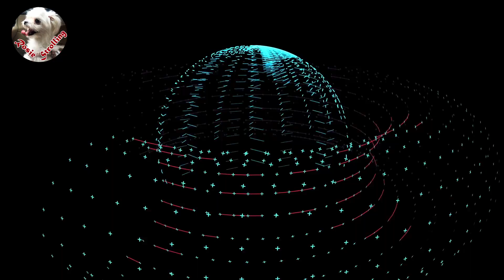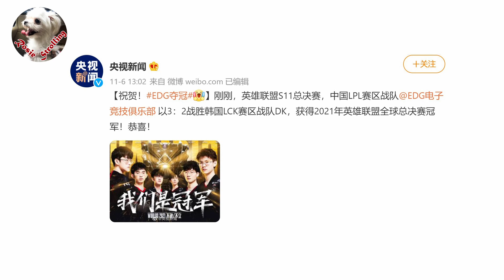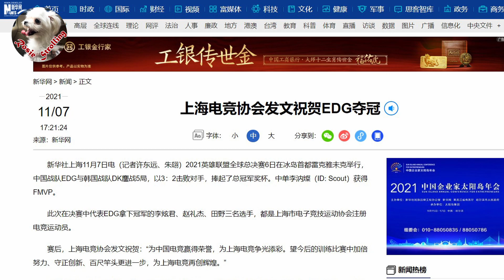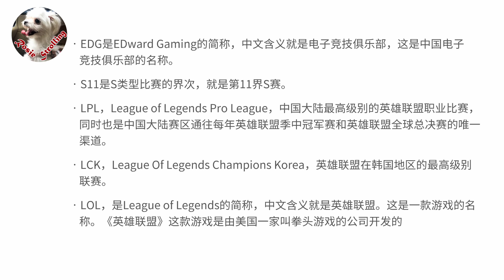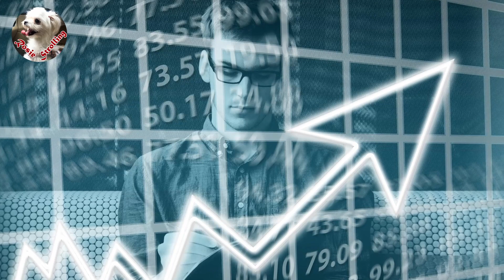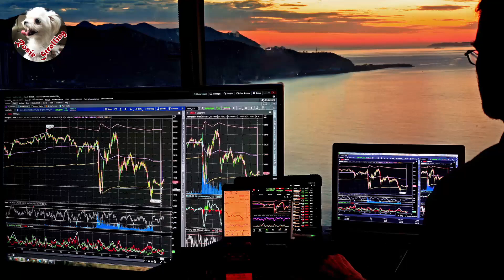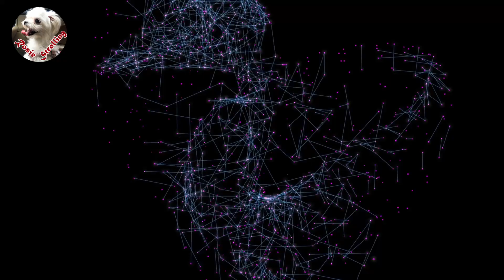🇨🇳 从EDG夺冠刷屏到电竞商机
EDG夺得《英雄联盟》S11全球冠军的消息刷屏。EDG粉丝疯狂的是什么？ 电竞究竟是个啥东东？电竞商机何在？

【罗若逛逛】从EDG夺冠刷屏到电竞商机

版权声明：
EDG夺冠海报来自其官方微博。如涉版权，请联系我们。我们将及时删除相关部分。
Copyright statement：
EDG winning poster comes from its official Weibo. We will delete relevant part in time.